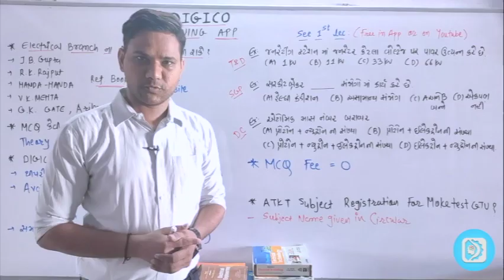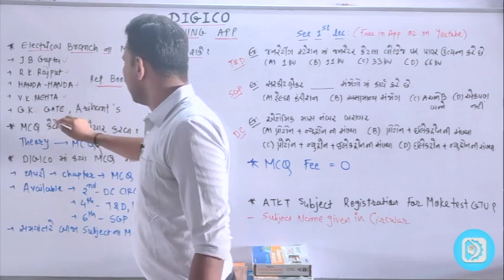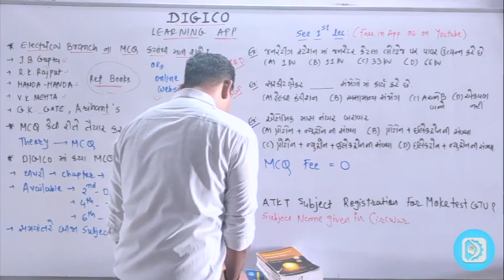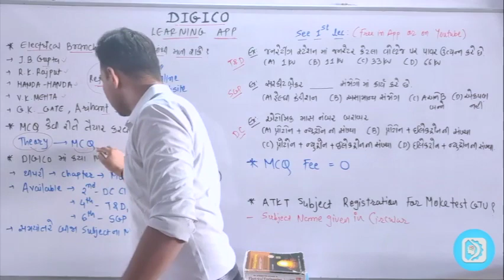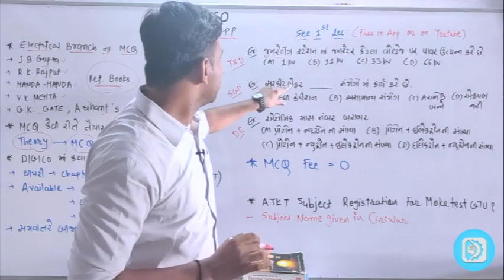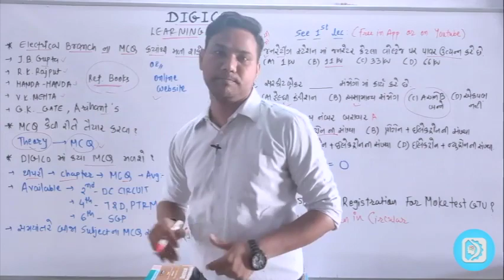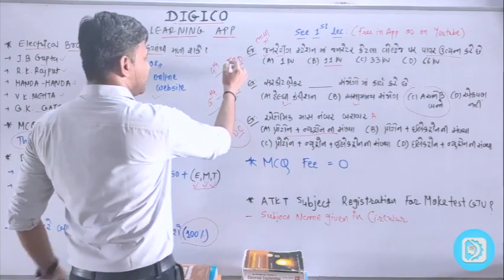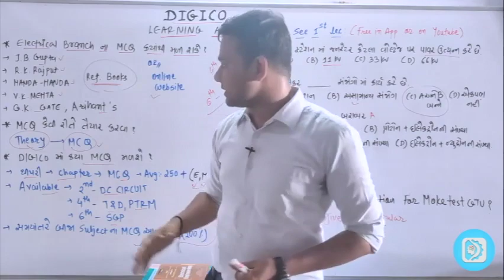HOW TO PREPARE MCQ IN GTU MOCK TEST? GTU MOCKTEST માં MCQ ની તૈયારી કેવી રીતે કરવી? GTU MCQ PREPARE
વિધાર્થી મિત્રો, DIGICO એપ તમને PROVIDE કરશે તમારા SUBJECTS ના
1) PROVIDE MCQ BASED STRONG MATERIALS (MOCK TEST SUBJECTS UPLOADED AT DIGICO APP)
2) DIGITAL VIDEOS LECTURES,
3) MOST IMP QUESTIONS BANK, અને
4) GTU NEWS & DAILY UPDATE & SUPPORT એ પણ ફક્ત 249(MOCK TEST SUBJECTS) રૂપિયા PER SUBJECT, 6 મહિના સુધી.